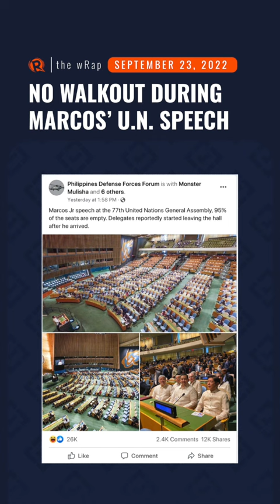Rappler's highlights: Marcos and Biden, UPCAT, and Johnny Depp | September 23, 2022 | The wRap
- After ‘rocky times,’ Marcos and Biden meet to rekindle ‘critical’ ties
- There was no walkout during Marcos’ speech at the UN General Assembly
- UPCAT to resume in 2023 for academic year 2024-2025
- Japan PM says to ease COVID-19 border control requirements in October
- Johnny Depp and trial lawyer Joelle Rich are dating – reports
- Thailand denies entry to model who denounced Myanmar junta in pageant speech
- Federer to bow out in style with Nadal by his side

Follow Rappler for the latest news in the Philippines and around the world.